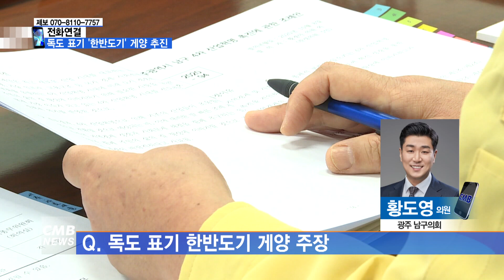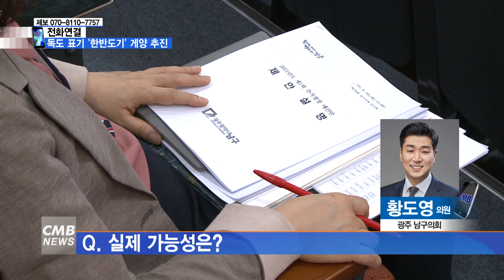[광주뉴스][전화연결] '독도'표기 '한반도기' 게양 추진